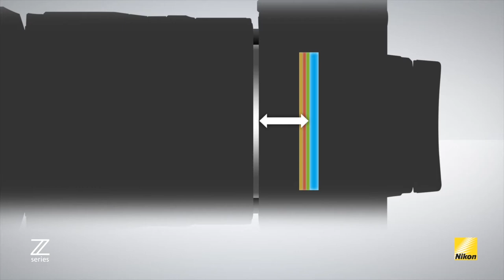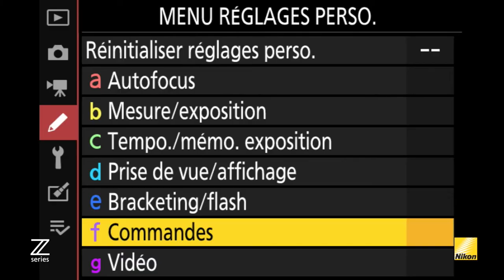Introduction à la Série Z – Objectifs/ Monture (Partie 3)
Stéphane Bédard discute des nouveaux appareils photo sans miroir plein capteur de Nikon. Dans cette troisième vidéo de la série, il expliquera pourquoi et comment Nikon en est venu au design de la monture Z, et montrera les objectifs et l’adaptateur qui ont été annoncés avec les boitiers Z7 et Z6.